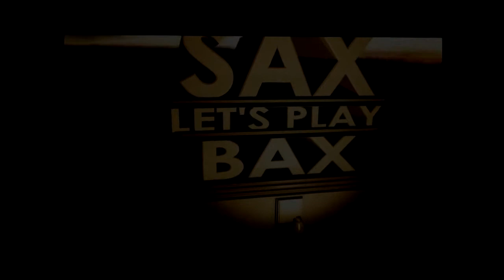Fallout 4 - Part 49 - Raider in Schule?!!! [Let's Play]